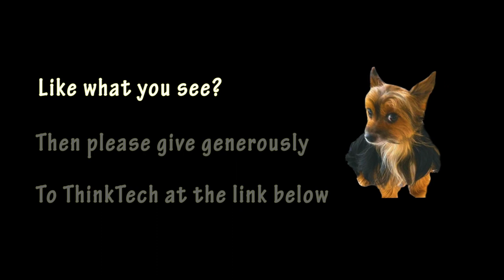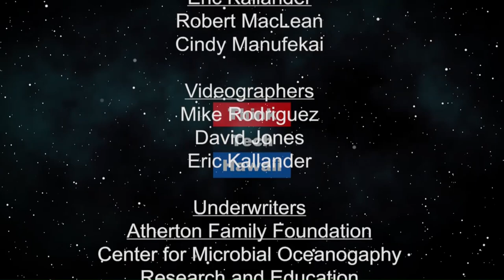Free Renewable Energy (Condo Insider)